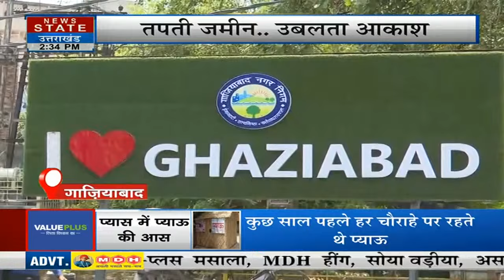UP Weather Alert: भीषण गर्मी से मचा हाहाकार, पारा पहुंचा 50 के पार | प्यास में प्याऊ की आस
🔴News State Live TV24*7: Rahul Gandhi | Akhilesh Yadav | West Bengal Train Accident | PM Modi | BSP

News State Apps डाउनलोड करें:
Download Android and iOS Apps for more updates: